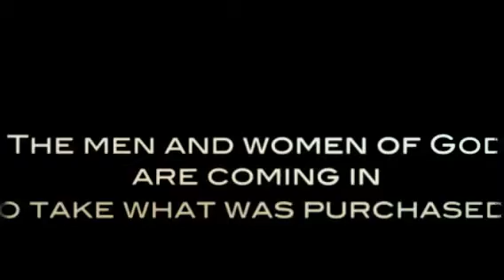The Knights of God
We are a non-denominational Christian Apologetic group with a serious agenda in association with New Direction Christian church as the evangelistic ministry. We are dedicated to spreading the Word of God, exposing the devil within and without, and fellowship/growing together in the Lord. Our leader is Jesus Christ and we are to serve Him forever. We stick solely to God's Word as the source of truth. Nothing outside of the Word of God is considered biblical and will not be accepted as such.

​The focus of the Knights of God is to spread the Truth in its entirety. Christianity is the world’s largest religion; According to the Pew Forum on Religion and Public Life, they state, “A comprehensive demographic study of more than 200 countries finds that there are 2.18 billion Christians of all ages around the world, representing nearly a third of the estimated 2010 global population of 6.9 billion.” That being said, there should be an overwhelm amount of righteousness and Christ-likeness all over the world. The sad fact is that few people understand what it really means to be in the faith. To follow after Christ, inspiring the vision of KoG’s creation.

Secular thought has taken over much of today’s churches and few speak on the truth. Big time names of the religion typically do it for carnal and/or mundane causes; while others have fallen away from the Truth due to other questionable doctrines. The reality is that, many people including self professed Christians will be headed to the place they never thought they would go (Matt. 7:21-23).

The Knights of God is to be a non-profit organization consisting of churches and other forms of ministry combined in order to successfully reach people in America and, God willing, other parts of the world. This will require dedication and diligence, strong faith in the Lord without compromise. In short, providing more access to the Truth and people who truly know their bibles and God. That being said, it is expected to face much persecution and hatred due to the stance we take. Following twelve main principles of True Christianity, we intend on stamping out false doctrines; evangelizing and doing missions nationwide; founding churches that stick to the Word and aiding already established churches with whatever they need.

It must be free of worldly philosophies, however, knowledgeable to recognize any sort of heresy that may be infiltrating the ranks. Never requiring much else than a faith in Lord Jesus Christ. Holding onto the Word alone, and a desire to serve God.  The KoG “Golden verses” is Ephesians 6:10-13 where it states that, “Finally, my brethren, be strong in the Lord and in the power of His might. Put on the whole armor of God, that you may be able to stand against the wiles of the devil.  For we do not wrestle against flesh and blood, but against principalities, against powers, against the rulers of the darkness of this age, against spiritual hosts of wickedness in the heavenly places.  Therefore take up the whole armor of God, that you may be able to withstand in the evil day, and having done all, to stand.”

Knight of God

Desmond Robertson

Bravehearted Thots by Ellerslie Mission Society